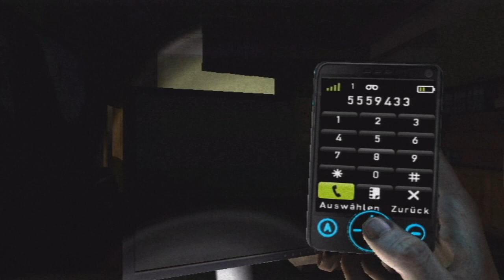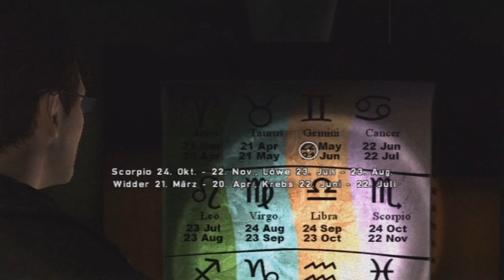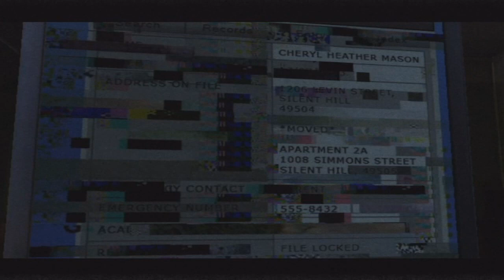Let's Play Silent Hill : Shattered Memories | Part 11 | [German] [Blind] - Das Passwort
Im Direktoriat angekommen, suchen wir nach dem Passwort für den PC des Direktors. Harry beweist hierbei sein glückliches Händchen für Technik.

Achja und Zombies wollen uns essen, aber das ist ja nichts neues.